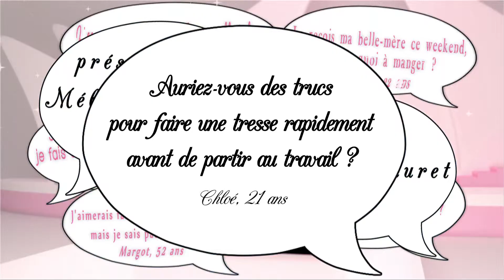Une tresse rapide et stylée - Secrets de filles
Une tresse en quelques minutes avant de partir travailler, ca vous dit les filles ? avec Stéphanie et William Lefranc, coiffeur visagiste à Andrew Coiffure
diffusé le 31 janvier 2014 sur Télé Kréol